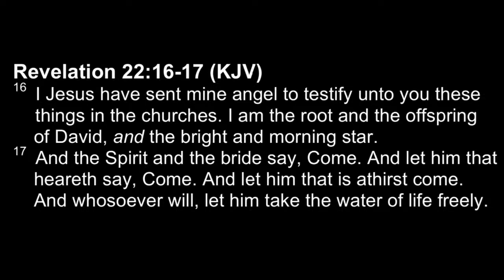Monterey Bay Baptist District Association, FBC Seaside, CA 9-21-23, Pastor Harold Lusk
Monterey Bay Baptist District Association
6th Annual Session
"The Message Is Clear Haven't You Heard?"
Revelation 22:16-17
Rev. Harold Lusk, Pastor of Bethel B. C. in Seaside CA